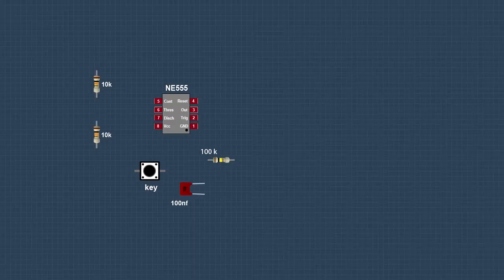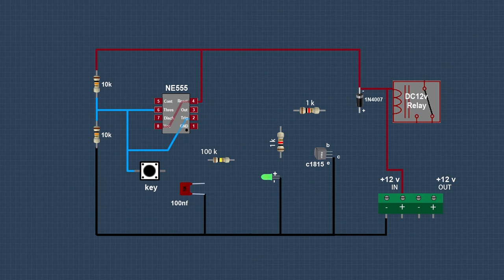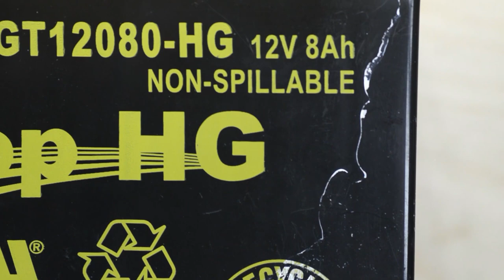One button start stop electronic switch | Single button bistable relay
I made this electronic switch with a ne555 ic and I am going to use it on my  amp. Hope you like it. Glad to be of help to you.

Song Name: Moving On
Author: Wayne Jones
Type: Country and Folk
Atmosphere: calm